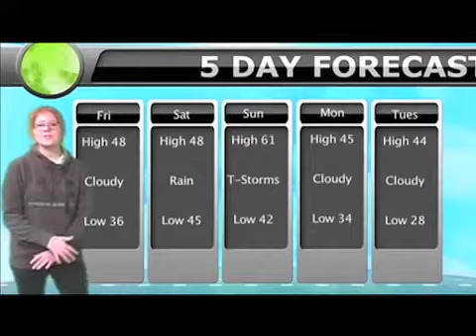March 8 Announcements